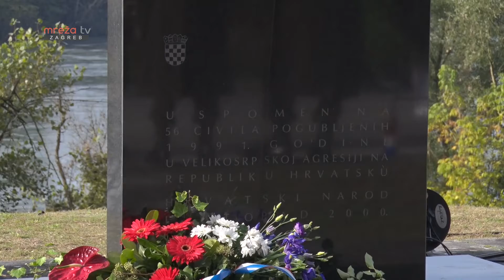KOMEMORACIJA U BAĆINU 2020.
MrežaTV